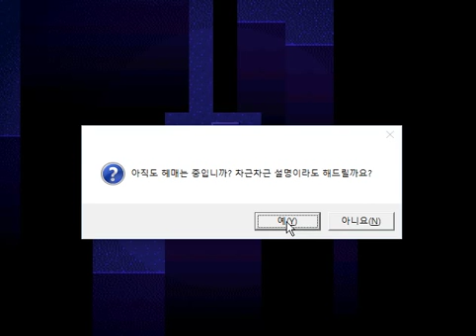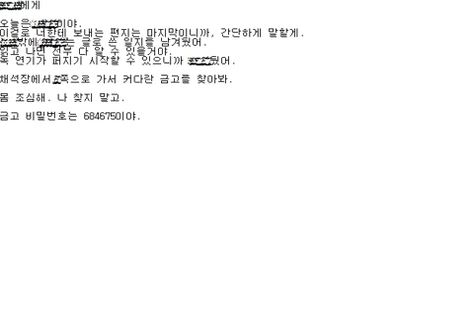양갱》쯔꾸르게임 one shot play3